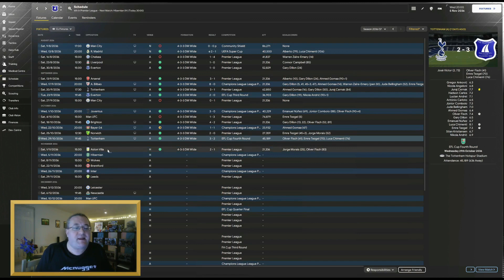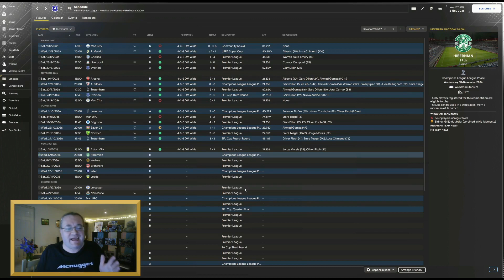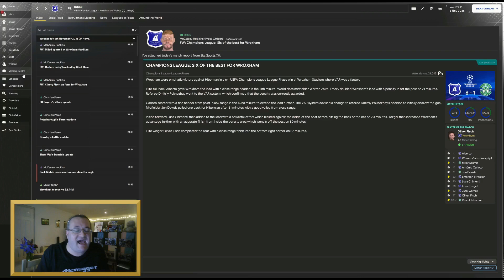An Unlikely Battle Of Britain | Football Manager 2024 | Welcome To Wroxham | Episode 191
In episode 191 of Welcome To Wroxham, The Yachtsmen face an unlikely battle of Britain as we take on Hibernian in the Champions League!